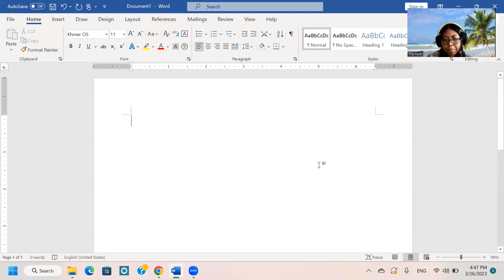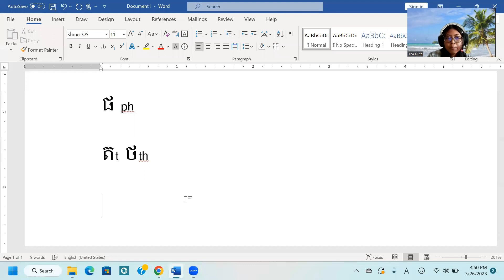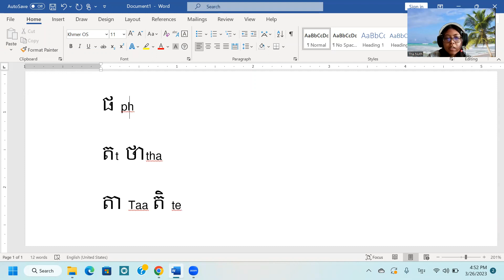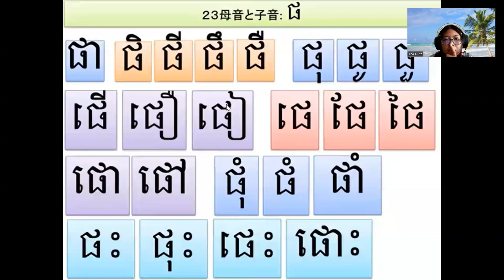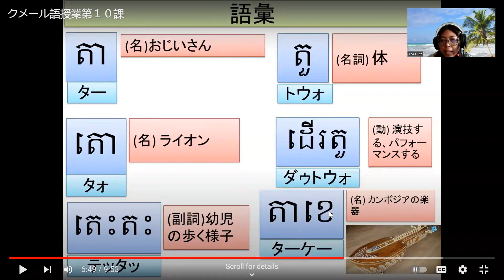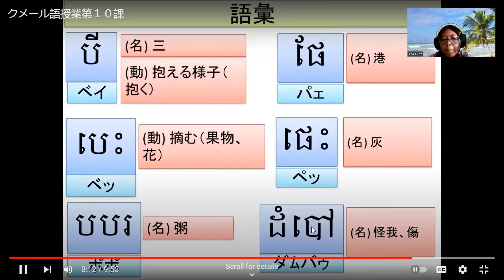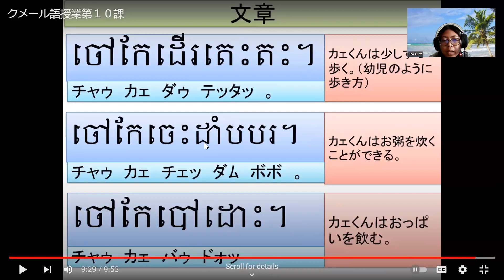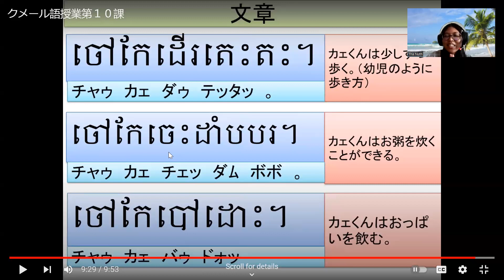クメール語授業（復習）子音​ត ថ ប ផ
ត ថ ប ផの子音に関するビデオを復習します。
子音と母音をどういうように組み合わせるのかを復習します。